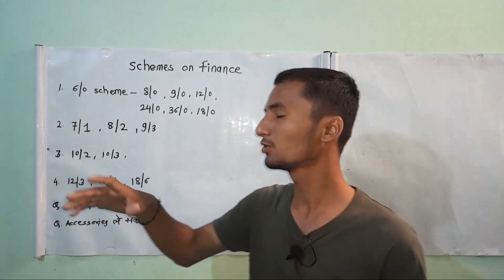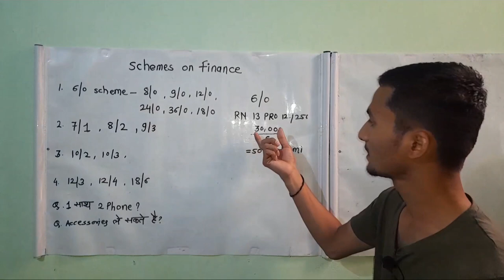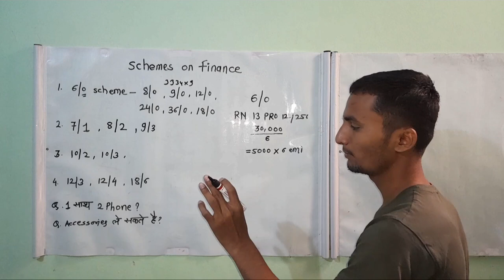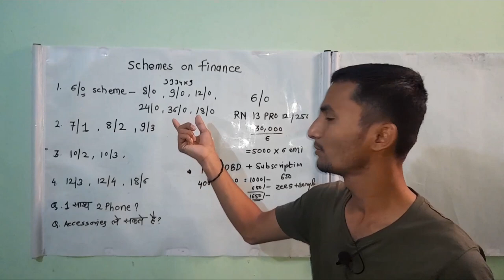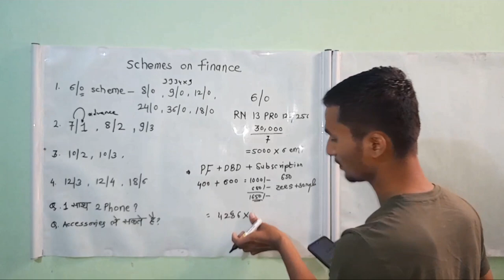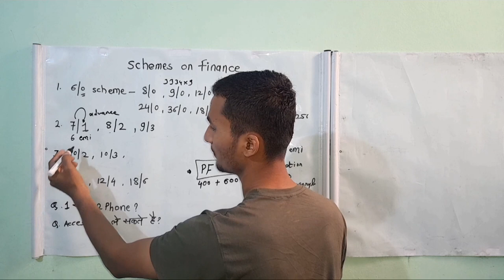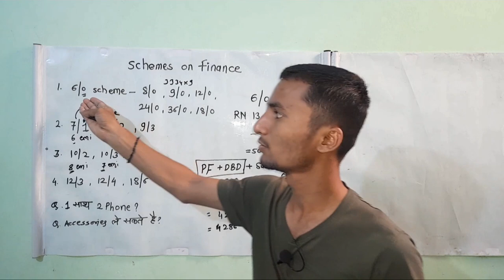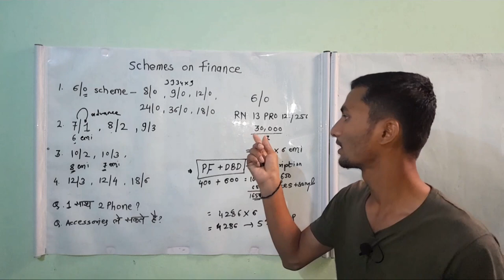"BAJAJ FINANCE SCHEMES"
"Bajaj Finance Schemes: Unlocking Financial Opportunities for You!"

Unlock a world of financial possibilities with Bajaj Finance Schemes! Whether you're dreaming of a new home, planning a vacation, or seeking to upgrade your lifestyle gadgets, Bajaj Finance offers a range of schemes tailored to your needs. From flexible repayment options to competitive interest rates, explore how Bajaj Finance can help you achieve your goals and aspirations. Don't let financial constraints hold you back – seize the opportunities today with Bajaj Finance Schemes!

Best Combo Stand with Ring Light

Big Green screen

Quality mic under 200/-

Best Table Tripod For Videos/reels

Selfie stick with stand

Please Give तौर Valuable Feedback